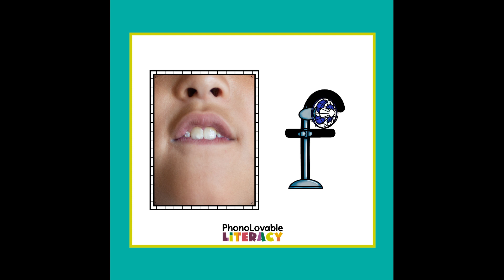Letter F Sound Embedded Mnemonic Alliteration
Maximize the effectiveness of your letter-sound instruction with the use of embedded mnemonics! Show this enjoyable animation to reinforce the phoneme-grapheme relationship of the letter f and its sound.

Recite the following alliterative statement before, during, or after the video:

"Feel the fan flow!"

At the end of the video, your students will see a visual support of what their mouths should be doing while forming the sound of the letter. During this 3-second portion of the video, you may have your students repeat the letter sound 3 times.

If you enjoy these alliteration videos and our embedded mnemonic letters, check out our BUNDLE of resources for teaching letters and sounds with embedded mnemonics: